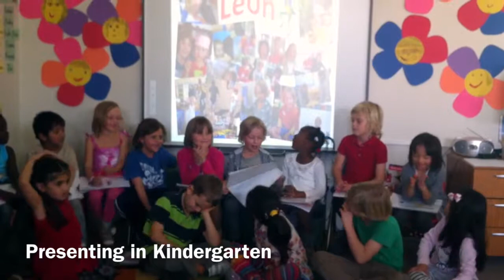2013 Sudáfrica antes del verano